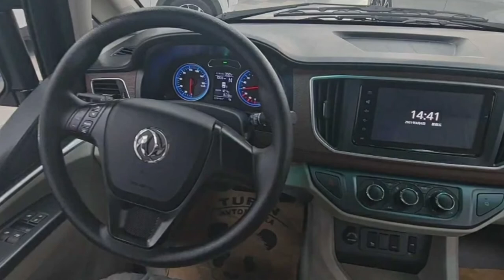Elektromobil Miniven sotiladi.